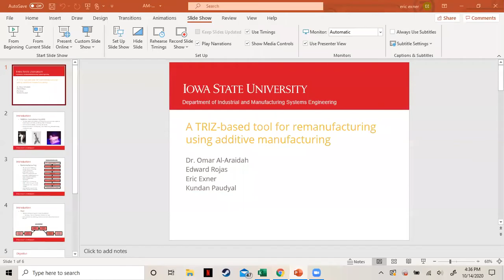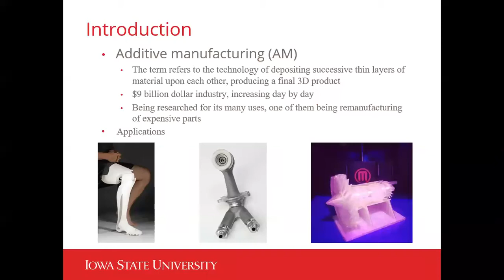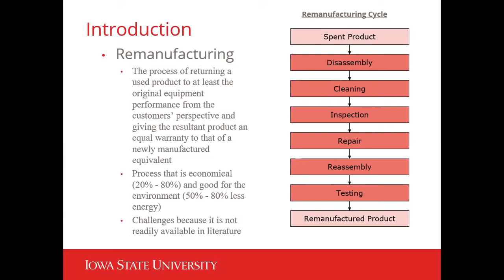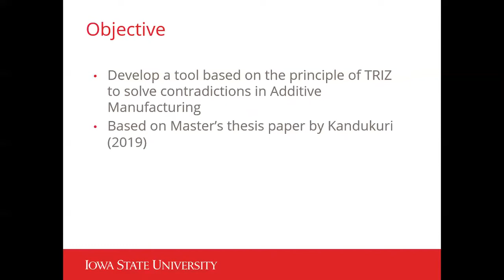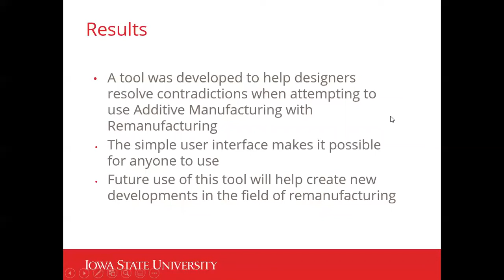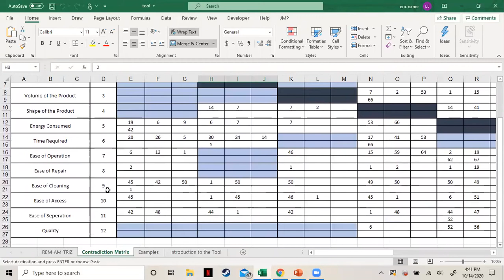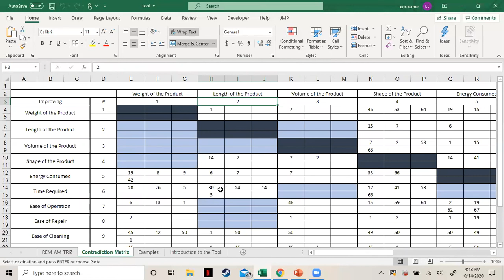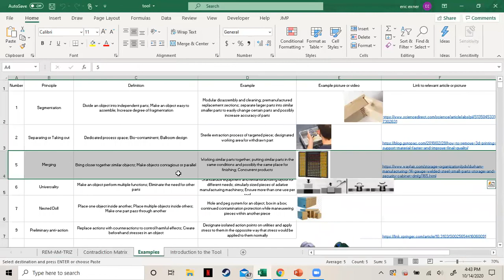TRIZ RM AM Project Presentation